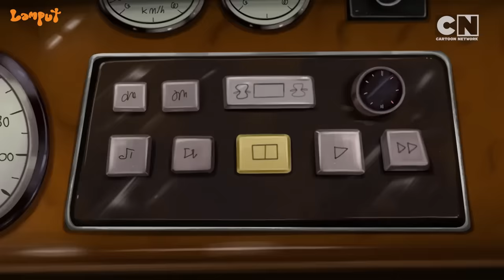Global Day of Parents | Lamput Cartoon | Lamput Presents | Lamput Videos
From mischieves kids to displaying parent like care, our trio of chaos have great shapeshifting abilities when it comes to showcasing their love for each other.

Celebrate this Parents' Day with Specs, Skinny and Lamput on CartoonNetwork India.